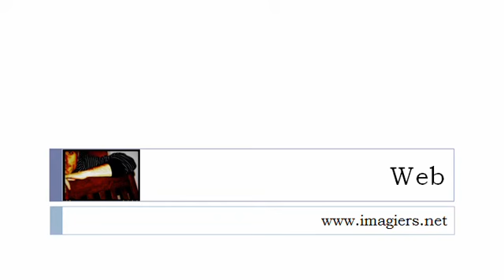Lezione di francese = Le vocali in francese